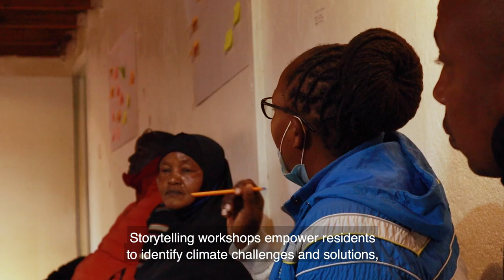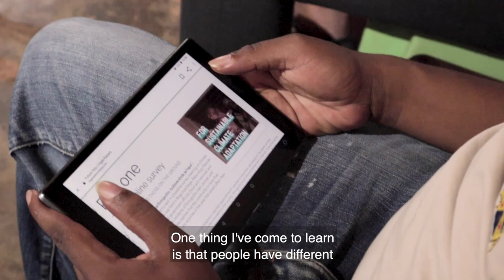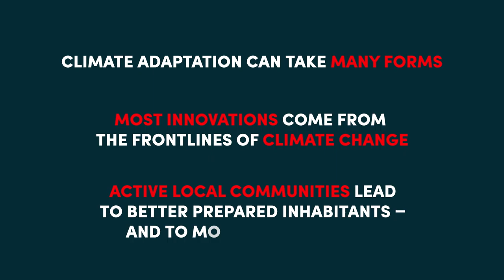Stronger partnerships: local innovations for new climate realities in cities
This short film is about incubating fresh thinking and approaches to urban challenges, while fostering public community partnerships.

This film features as part of the Marketplace area of the 15th International Conference on Community-based Adaptation (CBA15) and was submitted by Gabriela Mercurio, of Cities Alliance. The event takes place online from 14-18 June, 2021.